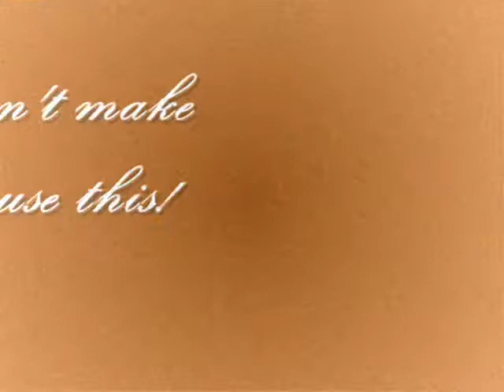When Deutschens Collide